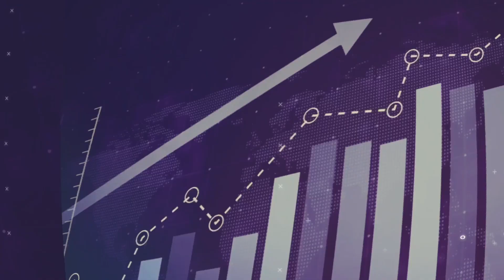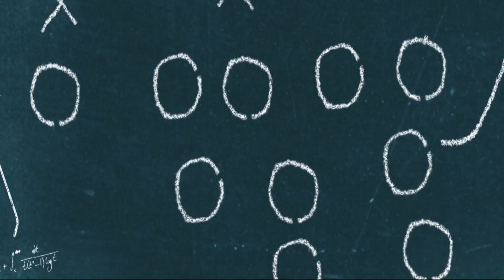Interviewing an NFL STAR - THE DREW SMITH INTERVIEW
GOOD MORNING AND GREAT FOOTBALL!

This week on YCYM, our resident football legend and advisor Matthew Tarullo and his business partner Mark Esslie had the chance to sit down with Drew Smith, former Running Back for the Buffalo Bills, and native to the Albany, NY area.

Drew sat down with the guys to discuss everything from growing up in the capital region, playing football for UAlbany and what it was like getting "the call" to play in the NFL. He also touched on what life was like transitioning after a career-altering thumb injury back into everyday life, and how he mentally and physically was able to do recover and ultimately thrive. He was approached following his professional football career to become a "Metabolic" fitness trainer and is now one of the top trainers in the capital region. Smith was named "Best Personal Trainer in the Capital Region" in Times Union's “Best of 2019”, and continues to excel at what he is passionate about: bringing every ounce of himself daily to helping others achieve their goals.

REMEMBER: LIVE WELL AND PLAN EVEN BETTER